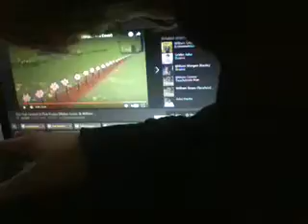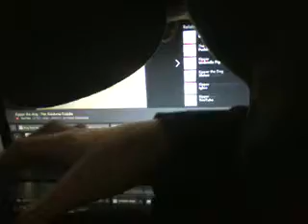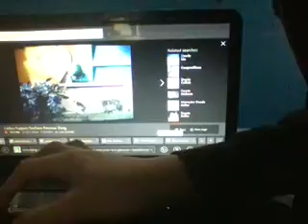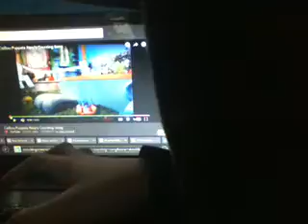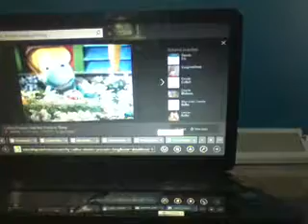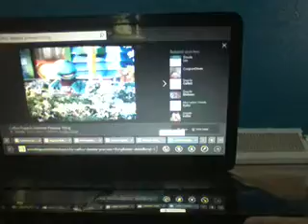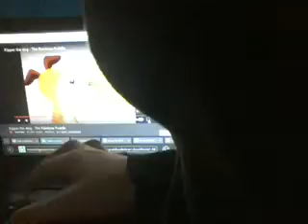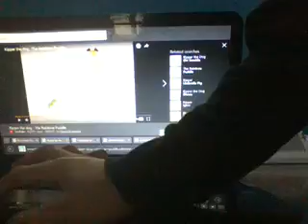KIPPER THE DOG THE MOVIE 1 !!!!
join  on this embark magical fantasy world  ride to the world of canyon  featuring kipper pink pa the magic frog elephant rexy  Gilbert teddy and even deedee !!!